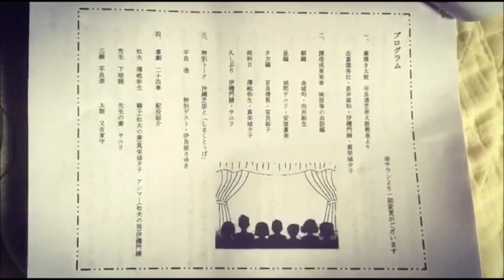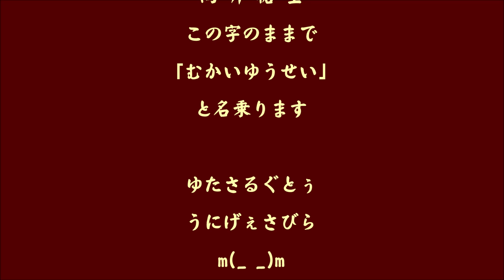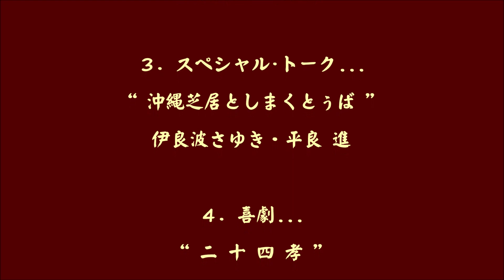しまくとぅば✖平良進 2018.12.07(金)@那覇市てんぶすホール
沖縄芝居の重鎮平良進氏が、自宅稽古場にて実施してきた「うちなーぐち講座（しまくとぅば普及促進事業の一環として、2018年7月から12月にかけて実施された）」の生徒たちと共に、その成果発表会、本格喜劇『二十四孝』並びに、伊良波さゆき女史とのスペシャル対談『沖縄芝居としまくとぅば』を収めたドキュメント映像。